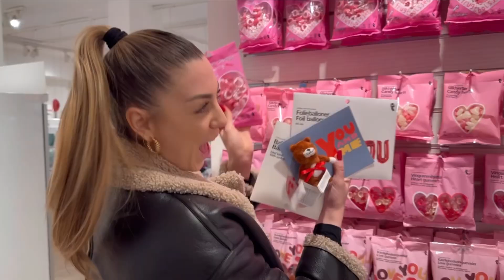CHALLENGE TRA GEMELLE ACROBATICHE🤸‍♂️👯‍♀️ chi vincerà?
Abbiamo fatto delle sfide molto difficili tra di noi , non vi sveliamo chi ha vinto , ma l’unica cosa che possiamo dire è che siamo cadute tanteee volte 🙈